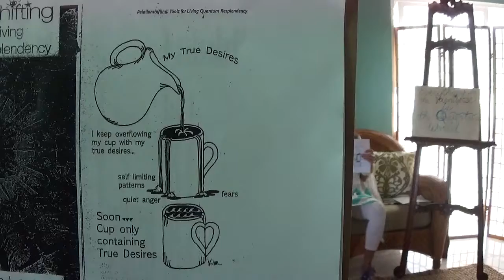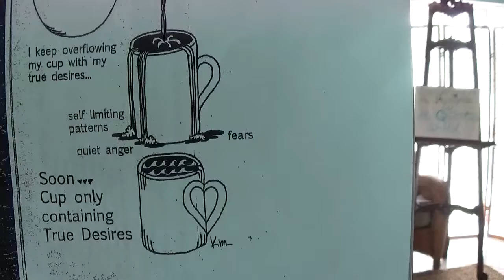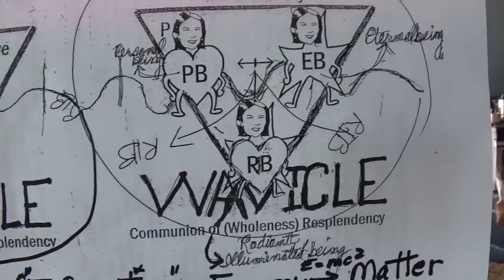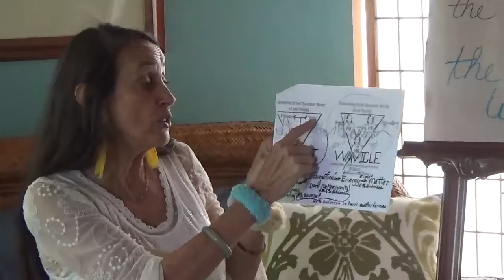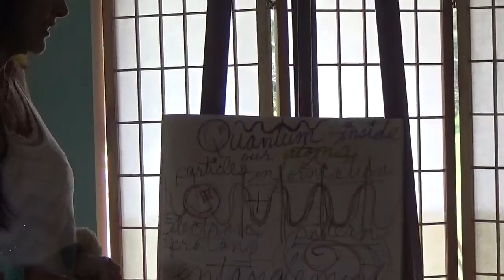Quantum Living with Dr Angela Longo Part 1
Dr Angela Longo, Biochemist UCB, TCM doctor, gathers some friends to discuss the messages that the quantum world gives and practical
ways to begin applying these love letters...write your list...for the method in Part II. She has developed processes for applying the basic pieces of the mirror-calls (miracles) of entanglement, the unique eternal pattern of the quantum information of you, and the emergent miracles of every moment. In this series of sharings by her friends we perceive the action in their lives directly.